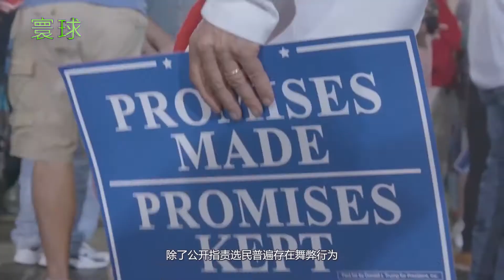用不着军队出马？特朗普隔空回应拜登：输掉大选才不会赖在白宫